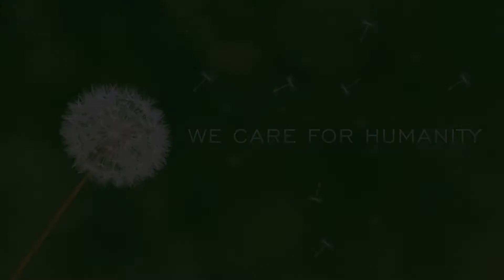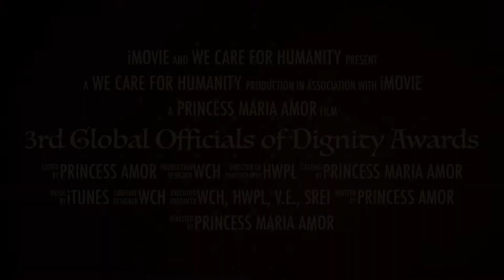Asia's Royal Woman of the Year- Princess Asha Gaekwad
3rd GOD Awards' Asia's Royal Woman of the Year- Princess Asha Gaekwad!

About Princess Asharaje Gaekwad

Princess Asharaje Gaekwad hails from the Legendary Rana family of Nepal who ruled Nepal for 104 years.  Her Great Grandfather was HH Maharaja Chander Shumshere Jung Bahadur Rana who was considered the most enlightened and benevolent Prime Minster of his time.